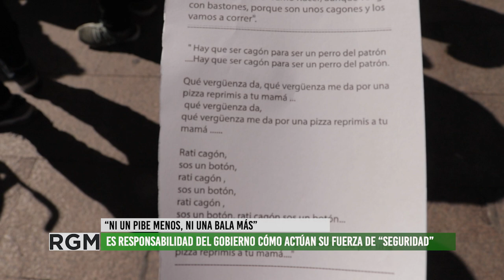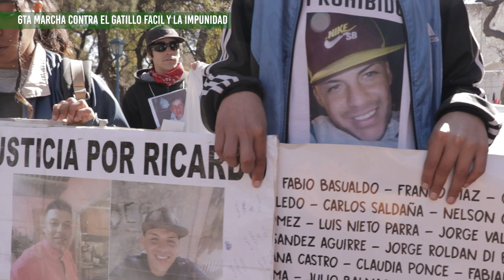Familiares y Org. Sociales presentes en la 6ta Marcha contra el gatillo facil y la impunidad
A nivel nacional se realizó la novena Marcha Nacional contra el Gatillo Fácil, aquí en Mendoza es el sexto año que se convoca.
Junto a familiares de las víctimas, a organizaciones sociales y de Derechos Humanos. se ha marchado desde plaza Independencia hasta el Poder Jucial, para visibilizar los hechos y reclamar justicia por las victimas del abuso de poder de la policía de la provincia, que sigue asisenando a los jóvenes.